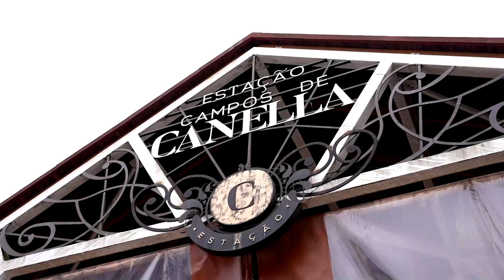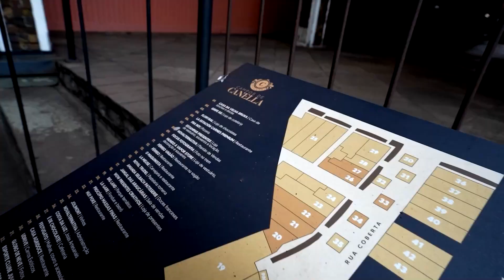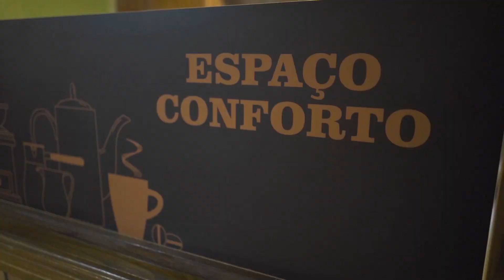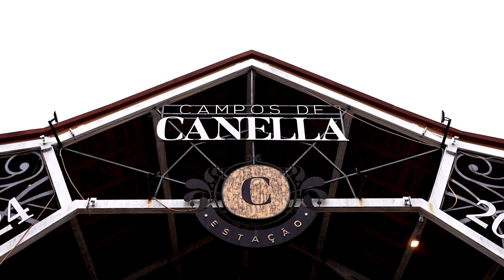As principais notícias de Gramado em 12/12/2024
Acesse nossas câmeras 24 horas no centro de Gramado